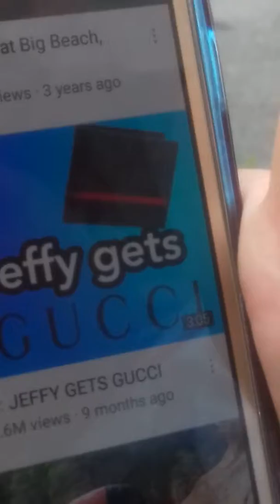A good video